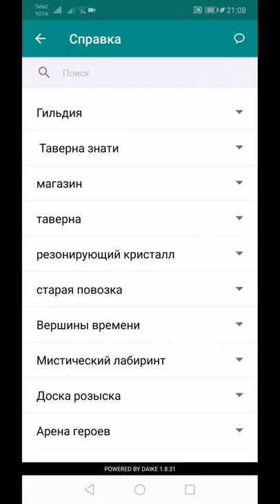🔥AFK ARENA🔥 - Предстоящая обнова и инфа с моей основы !!!!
Я играю с ПК на этом эмуляторе Blue Stacks

✔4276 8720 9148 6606 - на развитие канала 😉 Буду очень рад вашей поддержке.

3. Регистрация третьего аккаунта ~2 августа  2019 года (Сейчас персонаж на сервере s248 ник: Grobber, гильдия: Ветер Славы) - участвует в рубрике "Странник 2".

4. Регистрация третьего аккаунта ~1 августа  2019 года (Сейчас персонаж на сервере s8 Индонезия, ник: YORN , гильдия: THE POWER OF TEA) - участвует в рубрике "Ранняя обнова".

the heart of our company - люди которые помогают каналу.

🔲Топ поддержка!

► Rie Nielsen
► Счастливая
► Lekro
► Djony D
► PinkRouze
► SkyDreemer
► ДжониСтвол
► Mouse&Cheese
► ТяниЛыбу